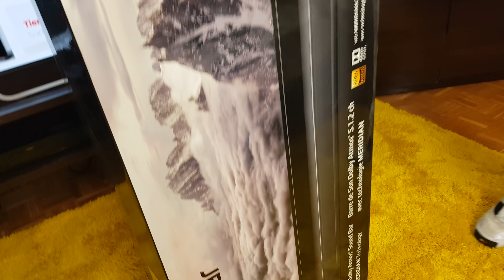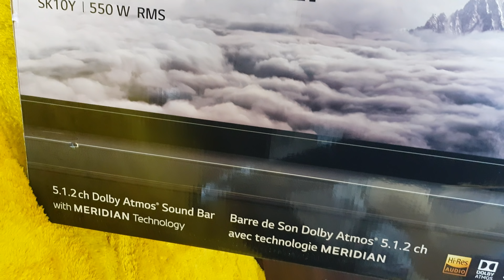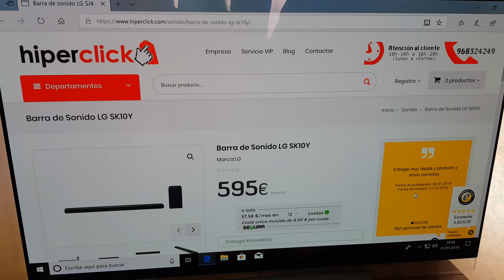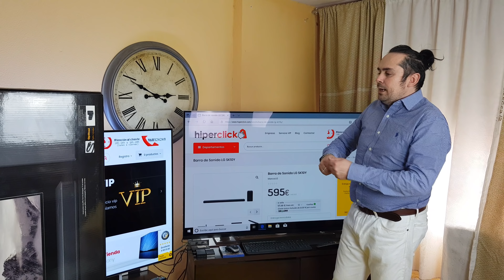LG Sound Bar SK10Y , ¡¡ DOLBY ATMOS 550W !! , Presentación gracias a HIPERCLICK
Gracias a hiperclick!!!

Pronto unboxing y review :)